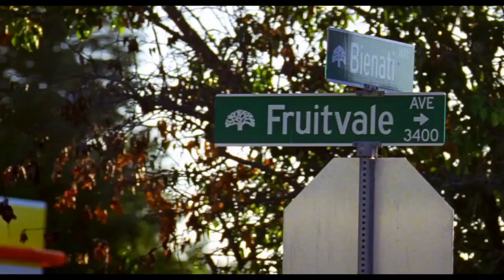Fruitvale Station (2013) Drama Trailer with Michael B. Jordan & Octavia Spencer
Fruitvale Station (2013) based on the events leading to the death of Oscar Grant, a young man killed in 2009 by Bay Area Rapid Transit (BART) Police Officer Johannes Mehserle at the Fruitvale District Station in Oakland, California… Drama Trailer with Michael B. Jordan, Melonie Diaz, Kevin Durand, Chad Michael Murray, Ahna O'Reilly, and Octavia Spencer